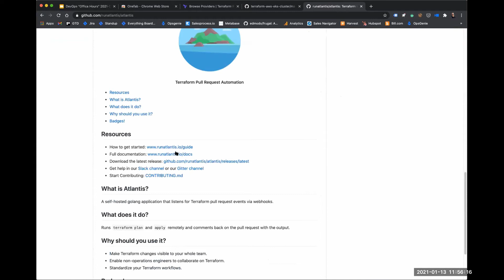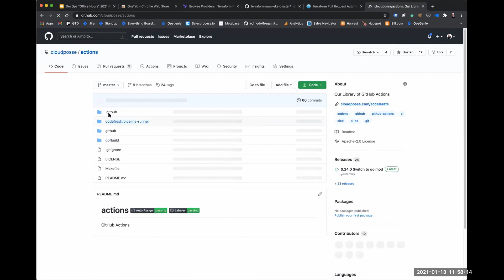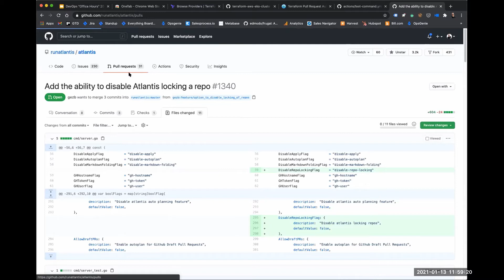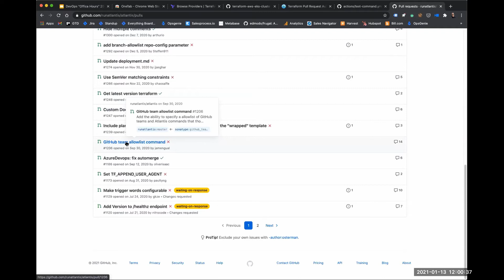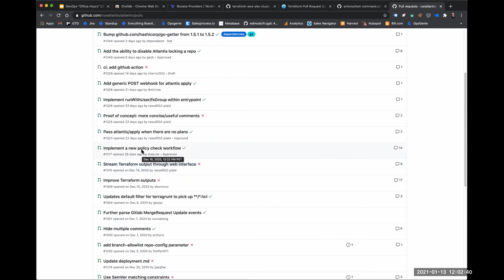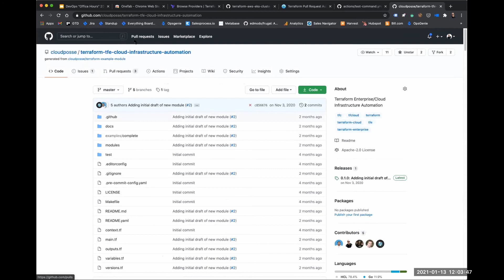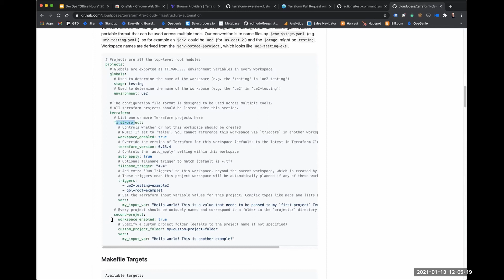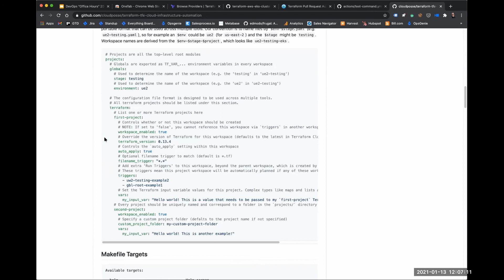How to Use Terraform as a Team | Cloud Posse Explains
How do you accomplish GitOps and have multiple developers open pull requests against the same workspace without causing issues?